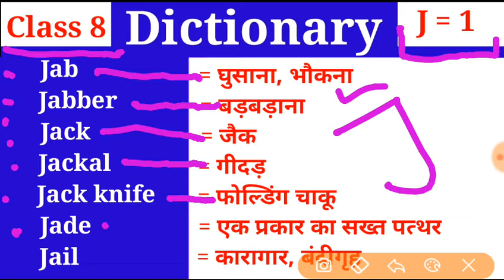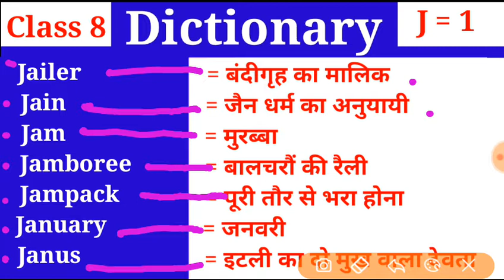👉 Vocabulary || Class 8 || j Part 1 || Dictionary Words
👉Dictionary

👉Class 8
👉Alphabet = J में Part 1

Clazs 7 (Q=7) ( Q Series का अंतिम Video)